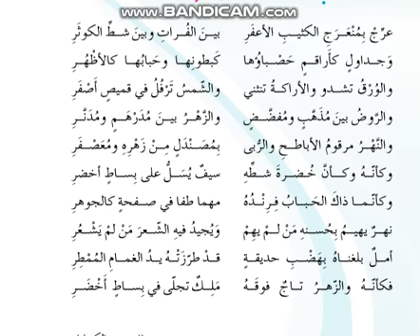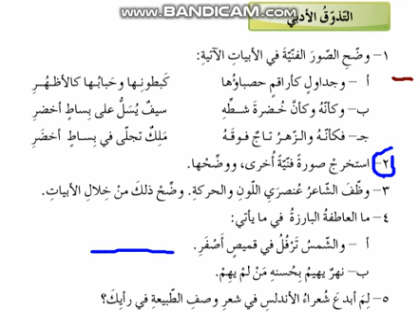اللغة العربية - الصف الثامن- في وصق نهر التذوق الادبي